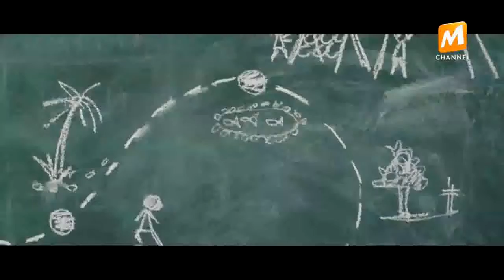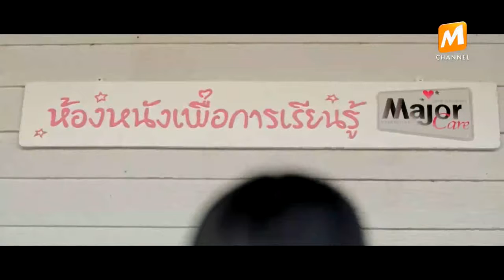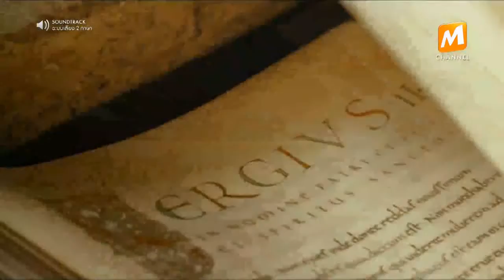Airtime 6 November 2017 2.50 PM-3.00PM